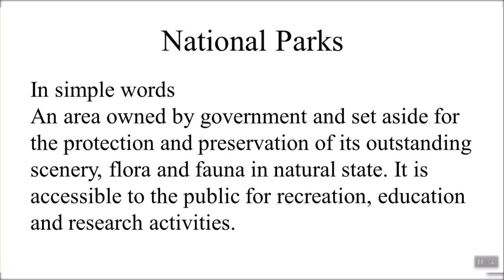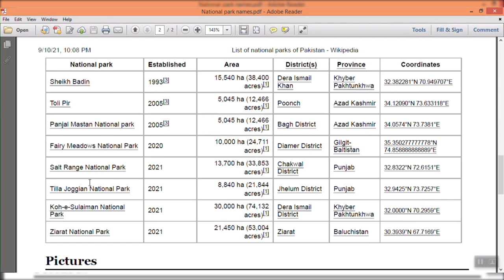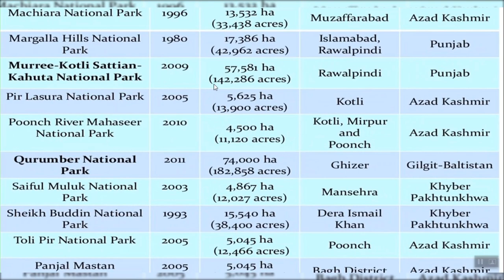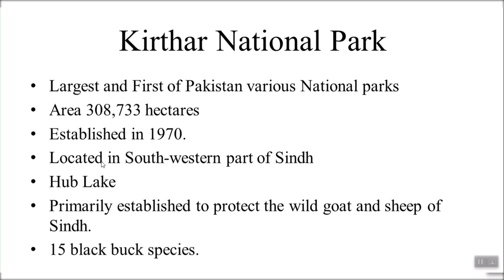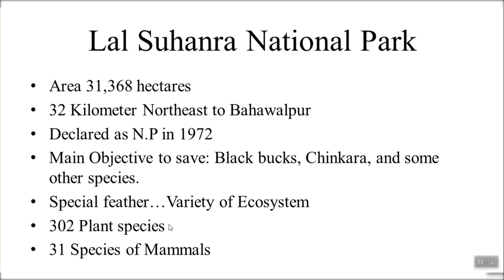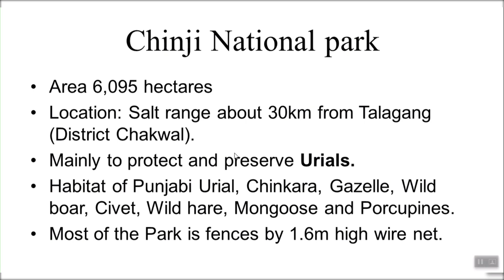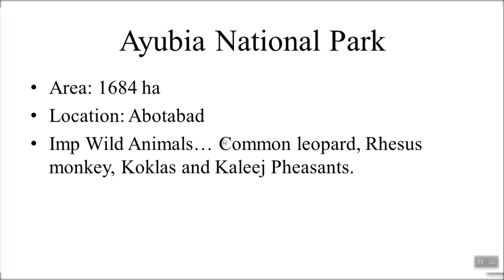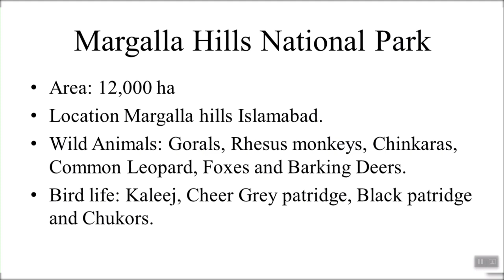National Parks of Pakistan || Assistant director wildlife preparation || Wildlife MCQ's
National Parks of Pakistan are explained in this lecture. In this lecture series we will discuss all the syllabus for the preparation of Assistant director Wildlife of Pakistan.
Also watch.

To watch the General Knowledge MCQ's in 2017 Lecturer exams visit the links

For PPSC Preparation must watch
More videos about PPSC Lecturer